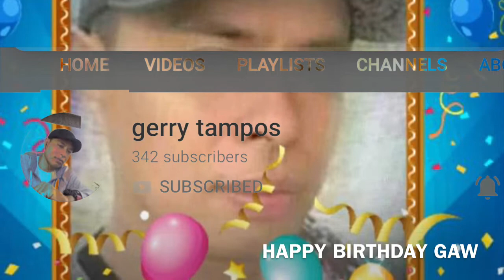HAPPY BIRTHDAY GREETINGS ||TEAM PASAWAY ||PINOY VLOGGER IN KUWAIT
GREETINGS FROM TEAM PASAWAY MEMBERS TO OUR FRIEND IN TEA PASAWAY WHO CELEBRATED TODAY HIS BDAY
HOPE EVERYONE WILL LIKE AND LEAVE A BDAY MESSAGE IN COMMENTS SECTION
HAPPY TO HEAR YOU EVERYONE

Camera Used:iphone6 plus
Music and Editing Apps: fly away intromaker
krys Talk

My eldest daughter’s account:shallow faith clapano bago
My youngest daughter’s account: jisso blackpink

Visit my new Youtube Channel

NEW Vlog EVERY OTHER DAY

Love,
Bleeeee